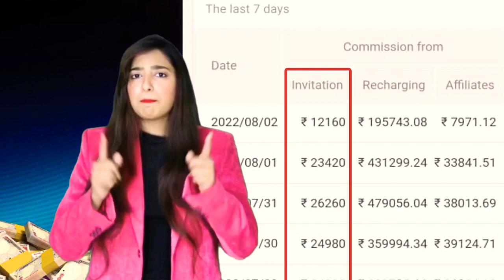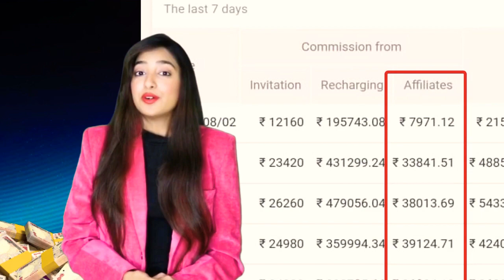paise kamane ka aasan tarika ❤Earn money easily like drinking water❤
❤Earn money easily like drinking water❤ Have you ever experienced winning ₹5,000 in 1 minute? Congrats.! I will tell you the secret. Install TeenPatti Master, start your journey!  ❤पानी पीने की तरह आसानी से कमाएं पैसा❤ क्या आपने कभी 1 मिनट में ₹5,000 जीतने का अनुभव किया है? बधाई।! मैं आपको रहस्य बताऊंगा। तीन पत्ती वुंगो स्थापित करें, अपनी यात्रा शुरू करें!